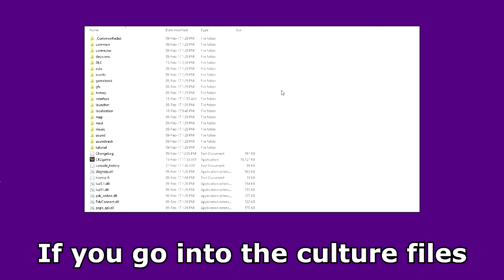Horse Horse Lords - Crusader Kings II playthrough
I play a game of Crusader Kings as a horse. A good time was had by all.

Also don't just edit your game files, do separate mod folders etc.

-Poofy Reel
-Retrofuture Clean
-Gonna Start

Other Musics
-cgeyl sings "Horse Lords" a few times